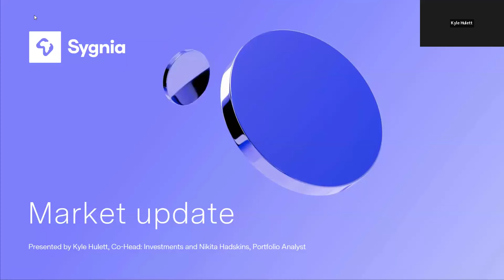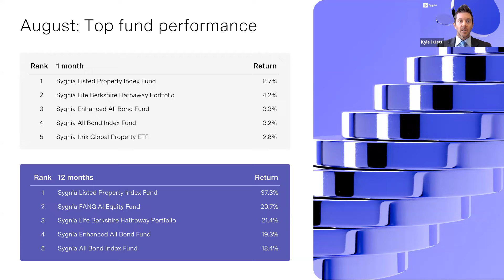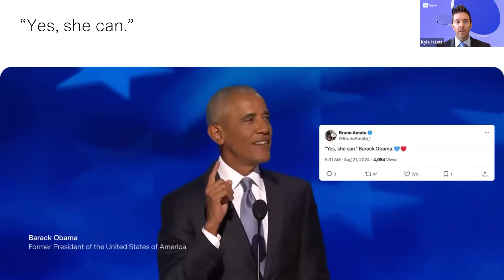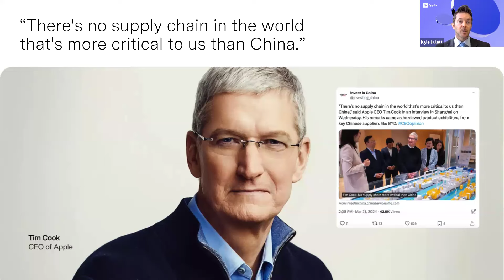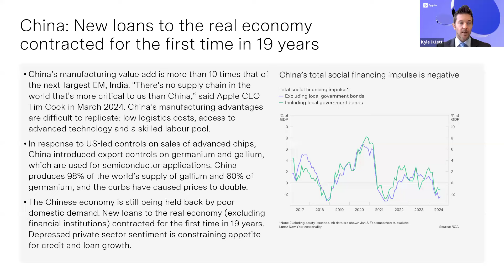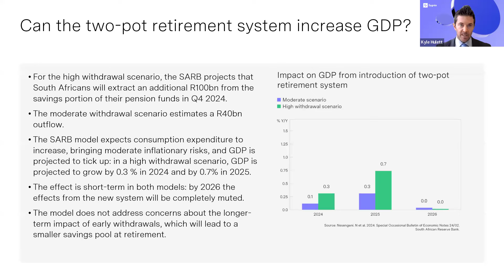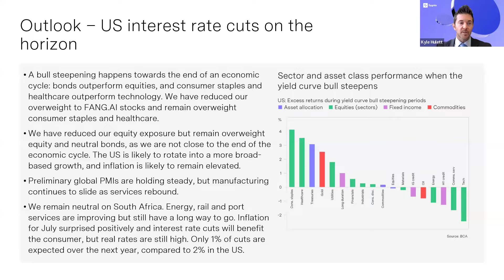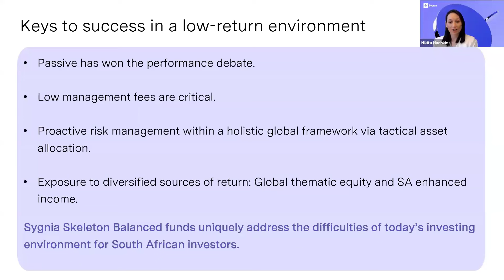Are rate cuts here?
⏩ This month's webinar looks at recent market turbulence, from the August flash crash to the waning influence of OPEC+ in oil markets. As a US rate cut looms and China grapples with an unprecedented lending slowdown, we'll dissect how all these could drive your investment strategies. 🌍💰

✨ We'll also shine a spotlight on the Sygnia Skeleton Balanced Fund range, a powerhouse performer that celebrates its 10th anniversary this year. 🎉 The performance these funds are delivering is fantastic, and we couldn't be prouder. 👏 Join us!
📖 Contents

00:00:00 – Introduction
00:01:37 – August 2024: Asset classes in review (ZAR)
00:04:36 – August 2024: Top fund performance
00:08:39 – Chart of the month: Carry trade flash crash
00:14:51 – US: Low financial stress means a recession remains unlikely
00:23:01 – China: New loans to make real economy contracted for the first time in 19 years
00:30:09 – Oil outlook: OPEC+ losing influence
00:36:43 – Can the two-pot retirement system increase GDP?
00:43:16 – Outlook – US interest rate cuts on the horizon
00:51:45 – Skeleton Balanced 10th birthday celebration
00:56:05 – Keys to success in a low-return environment
00:58:08 – Q and A

🌟 Maximising Retirement Income: Innovative Approach to Annuity Drawdown Offers a New Path to Financial Security (sygnia.co.za)

🤝 Connect

You'll find us on all your favourite social media platforms 👀

Sygnia Limited (“Sygnia”) is a specialist financial services group headquartered in South Africa that focuses on the provision of investment management and administration solutions to institutional and retail clients located predominantly in South Africa. The information and opinions contained in this presentation are of a general nature and are not intended to address the circumstances of a particular individual or entity. The information in this presentation is not intended as, nor does it constitute, financial, tax, legal, investment or other advice. Sygnia does not act as an advisor or in a fiduciary capacity towards the recipient(s).